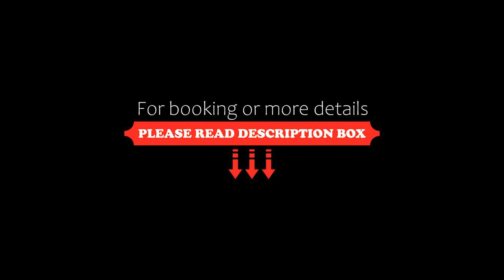First Group Lake View Cabanas, St Lucia, South Africa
About Property:
You're eligible for a Genius discount at First Group Lake View Cabanas! To save at this property, all you have to do is sign in.
Just off the mouth of the St Lucia Estuary and offering an outdoor pool and a restaurant, Lake View Cabanas is located in St Lucia. The resort offers a children's playground and bicycle rental. The beach is 3 km away.
The apartments at Lake View Cabanas will provide you with a fully equipped kitchen, a seating are...
Property Type: Resort
Address: Mckenzie Street Lot 4, 3936 St Lucia, South Africa
Searching For
1. First Group Lake View Cabanas - St Lucia - South Africa
2. First Group Lake View Cabanas - St Lucia - South Africa Address
3. First Group Lake View Cabanas - St Lucia - South Africa Rooms
4. First Group Lake View Cabanas - St Lucia - South Africa Amenities
5. First Group Lake View Cabanas - St Lucia - South Africa Offers and Deals
Audio Credit:
Track Title: Blank Slate
Artist: VYEN